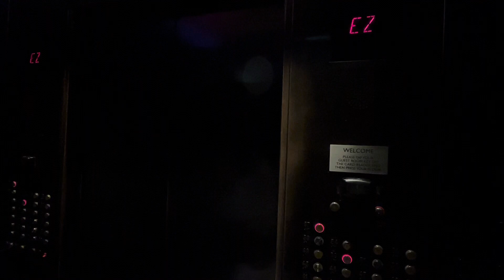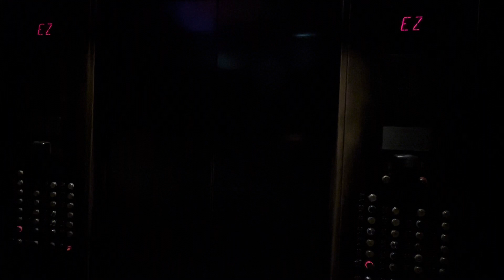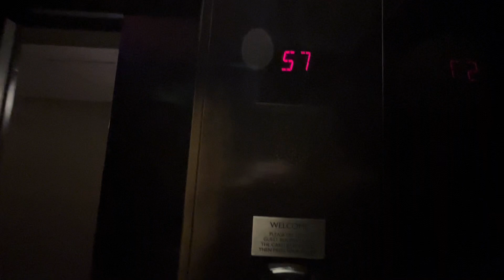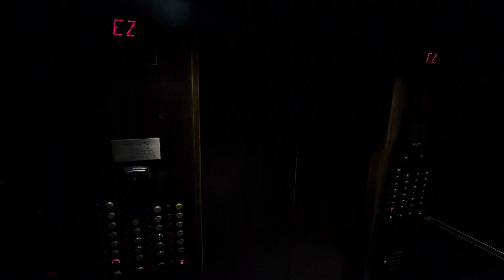Fast Otis High-Rise Elevator At The W Hotel In Times Square Midtown Manhattan New York: (11/30/2023)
Thursday, 11/30/2023, at 6:40 PM (18:40), this is riding on a fast Otis high-rise elevator at the W Hotel in Times Square of Midtown, in Manhattan of New York City.  These elevators are mainly key-carded, although the keycard readers on this specific elevator car seen here were not working and all the guest floors were unlocked.